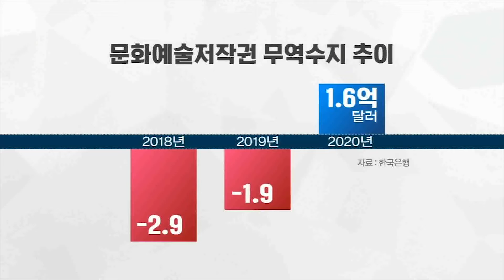[핫키워드] 'BTS의 힘' 문화예술저작권 첫 흑자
방탄소년단 등 K-POP이 몰고온 한류 열품에 힙입어
지난해 문화예술저작권 무역수지가 처음으로 흑자를 기록했습니다.

한국은행에 따르면 통계작성 이후 해마다 적자를 기록했던 문화예술저작권
무역수지가 지난해 처음으로 1억 6천만 달러 흑자를 기록했습니다.

한국은행은 K팝을 선두로 한국 드라마와 웹툰의
수출이 커졌기 때문이라고 분석했습니다.